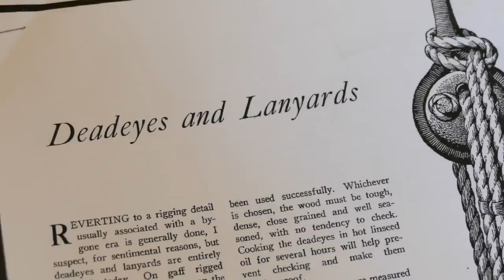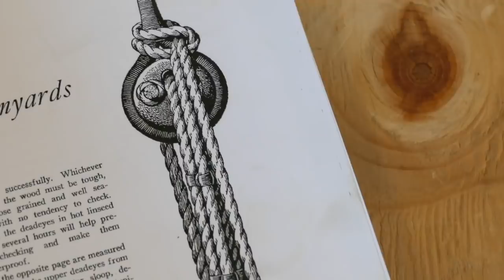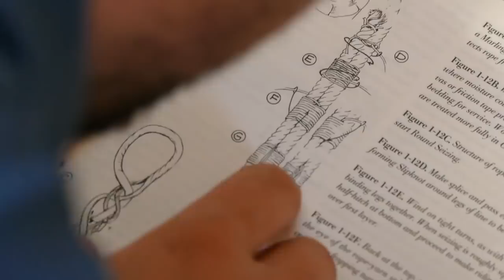Salt & Tar: Ep.116- Seizing the Sarcastic Humor in Life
Having friends onboard really changes the mood. Most of the time it is just Garrett and I... it can get monotonous. No offense to G or myself but it's refreshing having someone else around to lighten the stress of building the boat. DJ has been apart of Rediviva's growth since the birth of the dream. His family owned the property we started on and it was aboard our last boat that we shared the desire to build from scratch. He put the first plank on the boat (ep.8) with us. We love having this silly dude around! Thanks DJ.

and
~Ruthie

Rigger’s Apprentice Book-
“The Complete Rigger's Apprentice: Tools and Techniques for Modern and Traditional Rigging”
by Brion Toss:

They really help us out financially. We can't control what ads (that typically depends on your "cookies" i.e. your internet history) but it's an easy free way to support the project and buy more parts for the boat. Thanks everybody :)

We've also been keeping our Instagram current. Yay technology!

AMAZON WISH LIST: